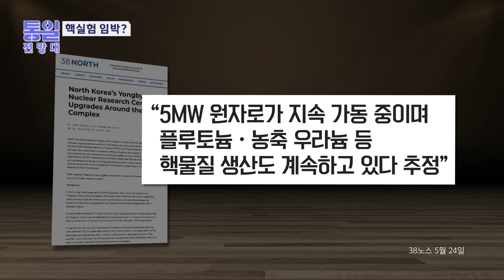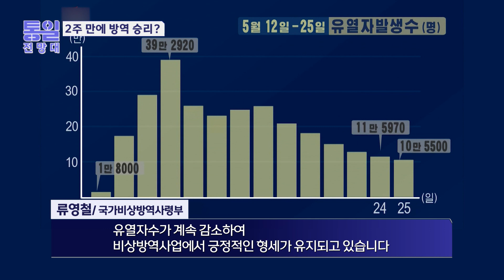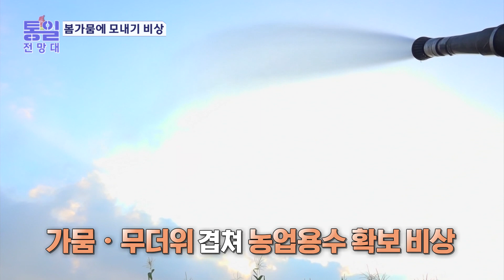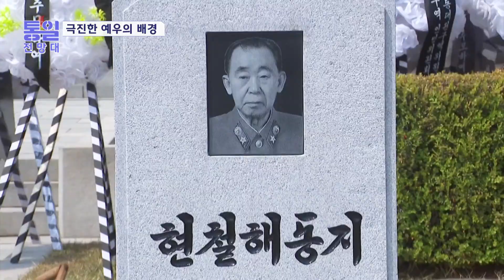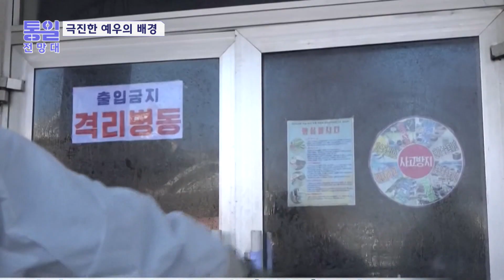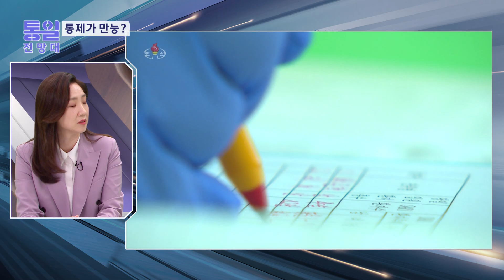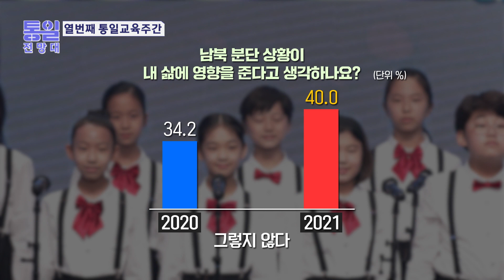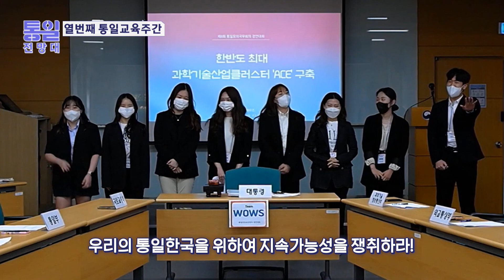김정은이 직접 운구 장례식에 숨은 뜻 外 [통일전망대 풀영상]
(통일전망대 1007회)
1. 핵실험 임박? “도발 양상에 따라 조치”
2. “천리혜안 덕분” 2주 만에 방역 승리?
3. 김정은이 직접 운구 장례식에 숨은 뜻
4. 정권 실세도 예외없다 최고의 방역은 통제?
5. 통일교육주간 10돌 ‘쇼츠영화제’
6. 북한말 한마디 '타프춤' / (뜻) 탭댄스